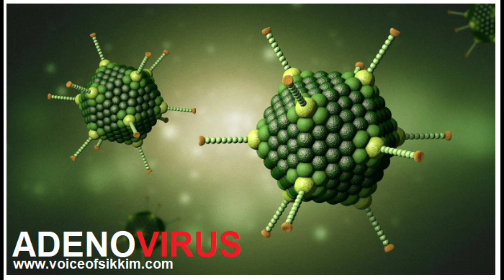Adenovirus: About , Safety, Treatment and Precautions